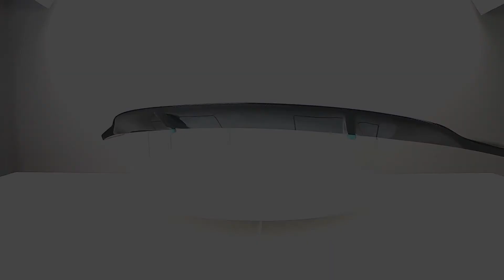-AeroBon- W205 C-Class Carbon Fiber R Style Rear Spoiler Introduction/Review/Guide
AeroBon Aerodynamic
“R” Style Carbon Fiber Rear Trunk Spoiler

Compatible For:
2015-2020 Mercedes-Benz W205 C-Class Sedan Only
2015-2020 Mercedes-AMG W205 C-Class Sedan Only